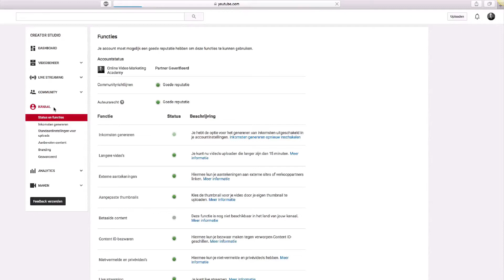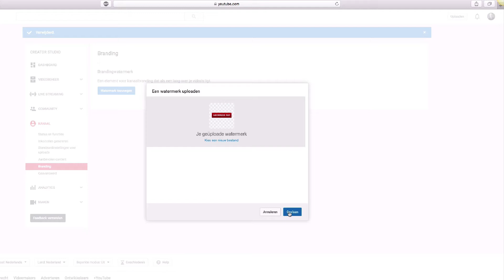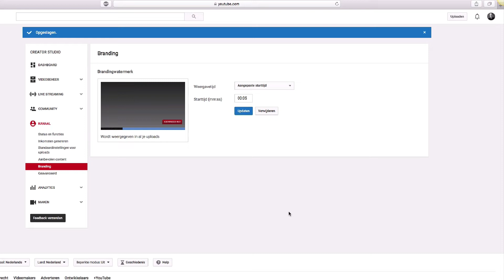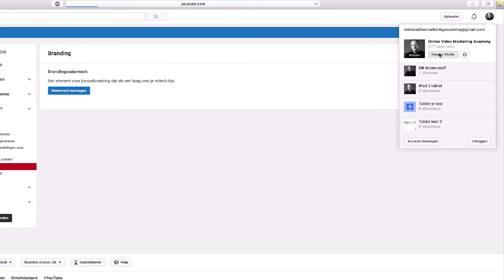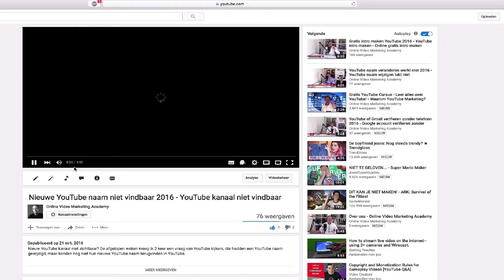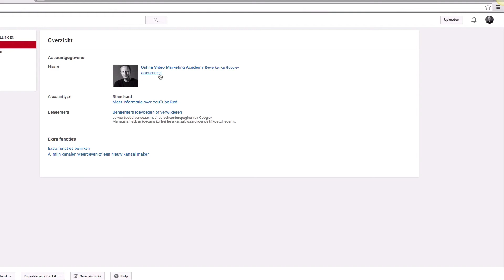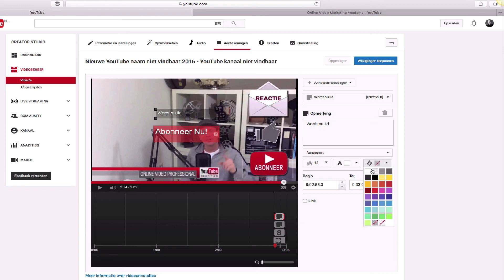👉★YouTube Abonneer Knop Toevoegen 2019 Hoe zet je een Link in de Beschrijving - Watermerk Toevoegen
👉★YouTube Abonneer Knop Toevoegen 2019 - Hoe maak je een klikbare link Hoe zet je een Link in de Beschrijving - Watermerk Toevoegen Hoe voeg je een Abonneer knop toe aan je video? Vond je deze video nuttig? Geef ons een 👍
Hoe voeg je een Watermerk / Branding / Logo toe aan je video?
Gijs Bodenstaff
YouTube Cursus 2@16#!